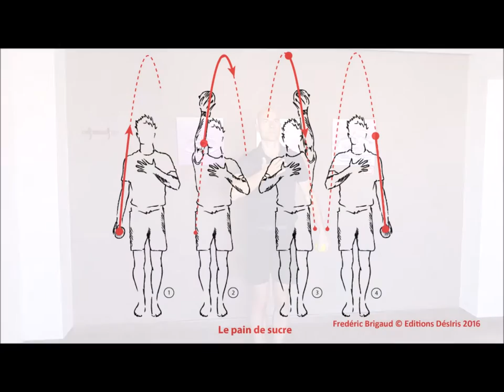Améliorer sa posture (Qr 2) Le pain de sucre